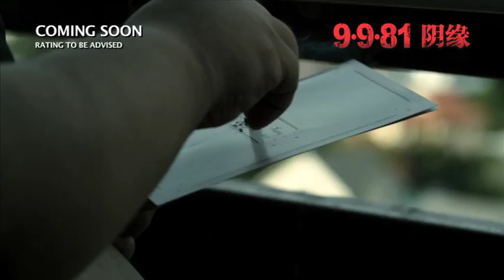9.9.81 阴缘 - Main Trailer - Haunting In Cinemas 28 Feb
One morning, beautiful lady, Wipawee, wearing her white bridal gown jumped from 20th floor of apartment. The motivation of her suicide is still questioned and mysterious. It is not an ordinary suicide. There may be something behind the incident. It may involve with the bad spirits, black magic or Thai beliefs. More than anything, this incident is related to 9 other accidents unbelievably. Either the man staying in the other side who fell in love with her, the maid, her close friend, teenage who steal her belongings, father and mother, investigation police, new tenant, and specially her boyfriend. All  9 incidents was told by 12 directors  while all will reveal the mysterious and lead to the fearsome roundup.

Death Is Just The Beginning.